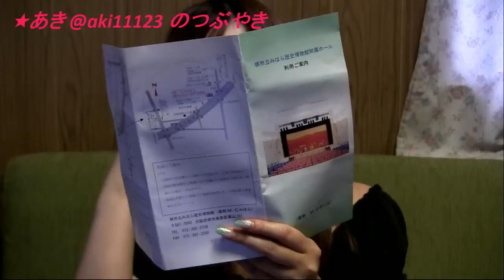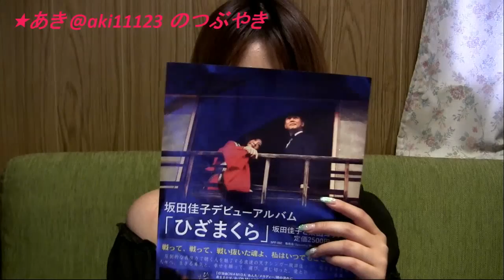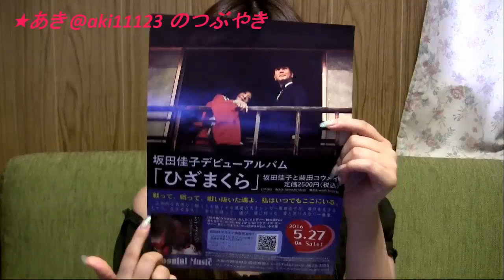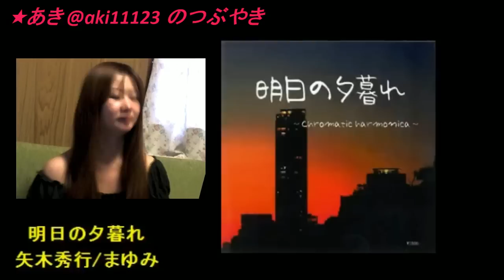第78回 ★あきのつぶやき ‹堺市›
LYRA and Ripples

★エンディング曲「明日の夕暮れ」クロマチックハーモニカ 矢木秀行  歌 まゆみ

注）本番組内で紹介しています楽曲およびそのアーティスト写真は、アーティストご本人および楽曲権利者に確認し、許諾いただいた上で配信しています。